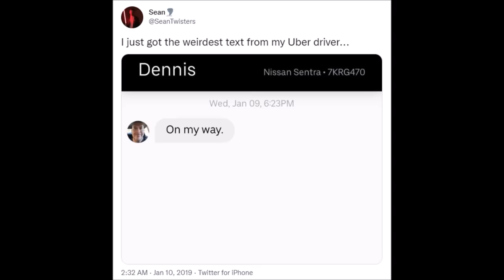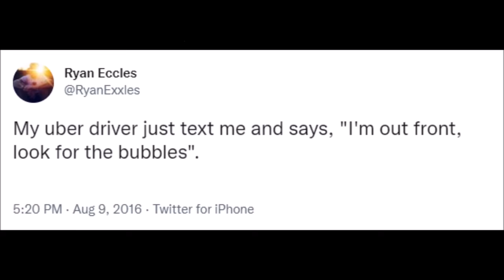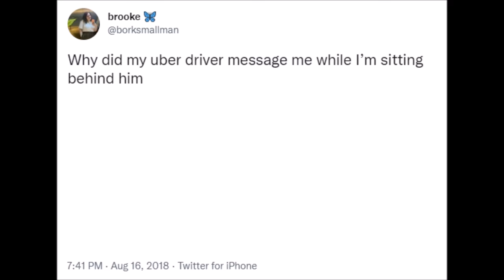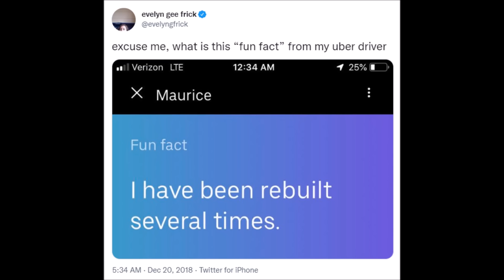Chaotic Uber Driver Messages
Nothing to read here, I'll be below clearing the "*link* finally it's here!" bots out the comments (: